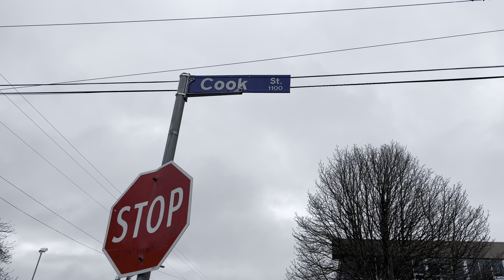WALKING STREETS of VICTORIA BC, Canada 🇨🇦 (4K)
Walking from Cook Street to the Ocean.

Victoria, capital of British Columbia, sits on the craggy southern end of Vancouver Island. With abundant parkland, it’s known for outdoor activities. The city's British colonial past shows in its Victorian architecture, including stately Craigdarroch Castle mansion. Butchart Gardens, with 55 acres of vivid floral displays, plus statuary, water features and a carousel, is one of many formal gardens in the city.

It's free, and makes sure you never miss any of our great travel videos. Thanks, your support means the world to me!